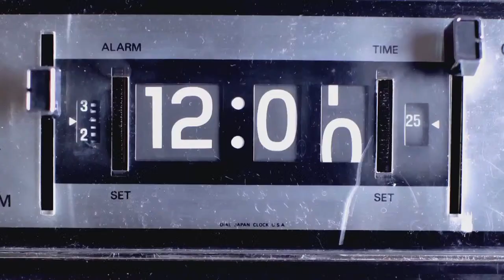CE PUTEM ÎNVĂȚA DE LA OAMENII PUTERNICI MENTAL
Afla care sunt lucrurile pe care oamenii puternici mental le fac diferit

VIAŢA TRĂITĂ CONŞTIENT în direct la Canal 33
cu Gabriel Manolache, Life & Mind Coach